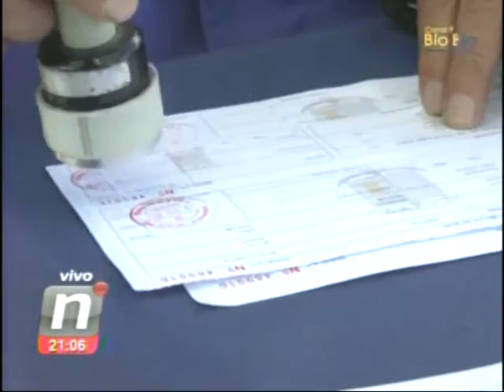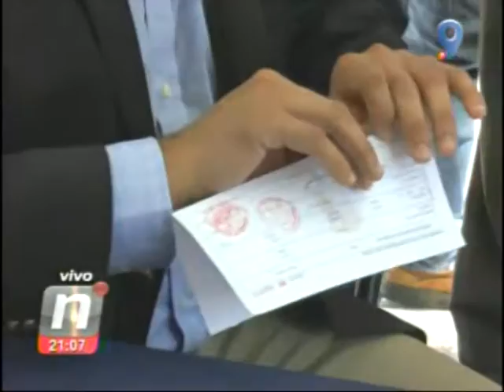Muni Móvil acercará el pago del Permiso de Circulación a los choreros. Canal Bio Bio